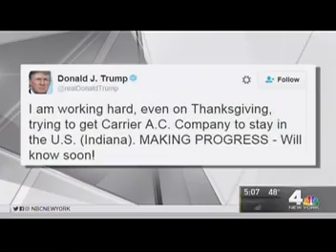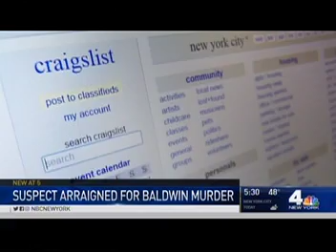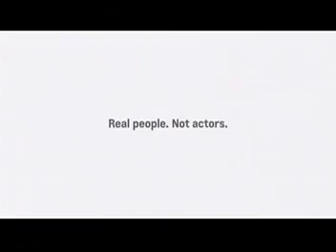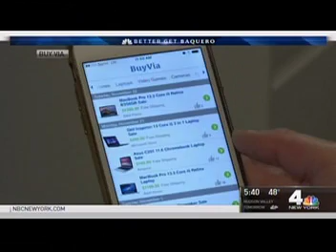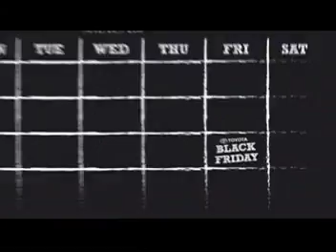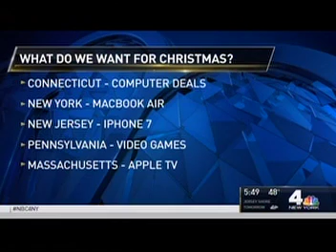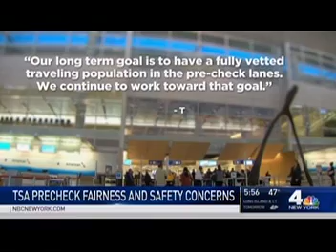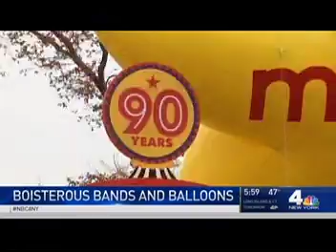WNBC-TV NEWS-11/24/16-Stefan Holt, Stacey Bell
This was Thanksgiving Day. Stacey Bell left WNBC in 2020 to join her husband in California. Stefan Holt left WNBC in 2020 to go to WMAQ in Chicago. He is the son of Lester Holt. Posted for historical purposes only.